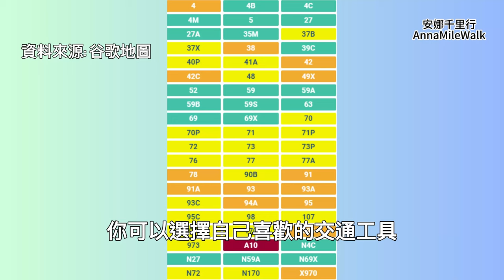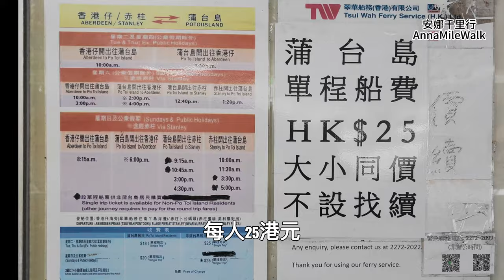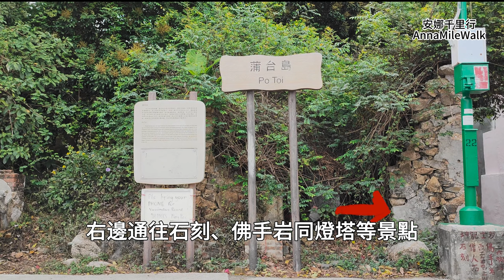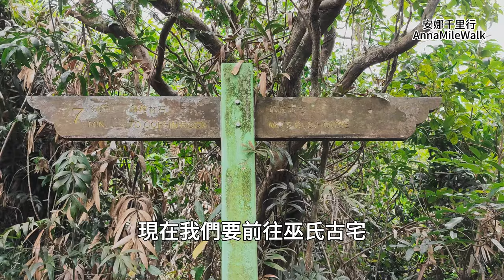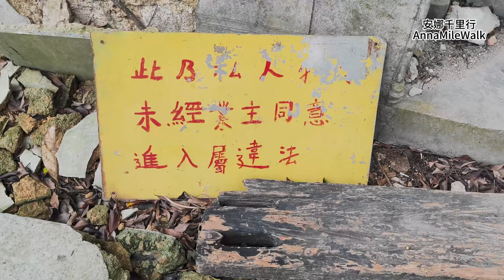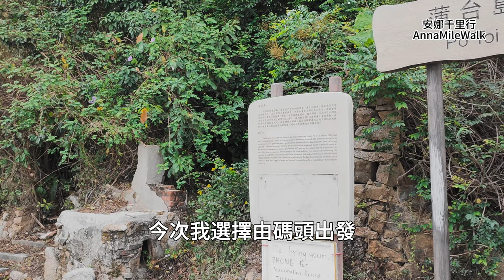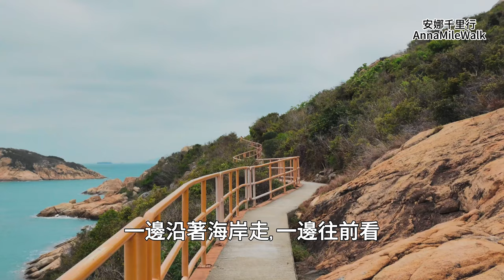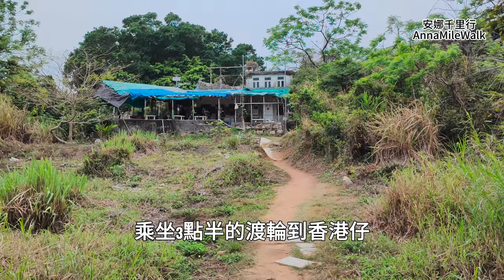一生必去一次的地方, 香港南極🏞️奇特人文景觀, 佛手岩🪨天涯海角, 126燈塔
蒲台島行山路線：蒲台碼頭出發 → 蒲台學校 → 巫氏鬼屋 → 棺材石 → 長石排 → 牛湖頂標高 → 觀日亭 → 僧人石、靈龜石 → 南角咀燈塔 → 佛手岩 → 南氹灣橋 → 蒲台石刻 → 碼頭